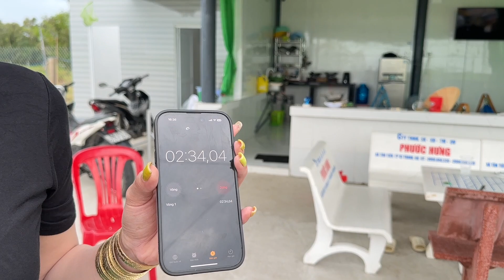Kỷ Lục Mới, Thử Thách Đu Xà 150 Giây Nhận Tiền | Ly Ngô Vlog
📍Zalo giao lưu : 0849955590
Mình cảm ơn mọi người ! Chúc cả nhà luôn vui vẻ hạnh phúc 🤎